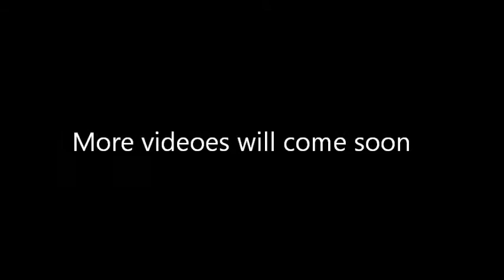Some golden moments in Danish European Football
Some golden moments from the danish teams in european football.